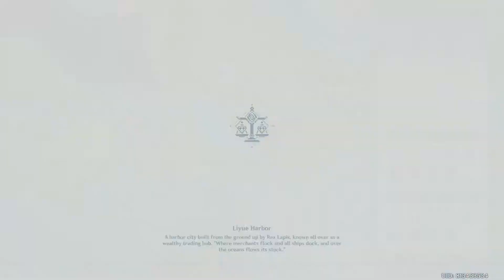Genshin Impact Gameplay Walkthrough Part 633-Weaker To Weakest (PS4 PRO)